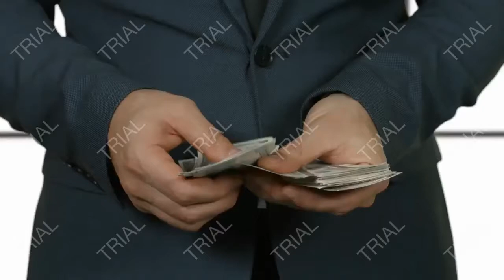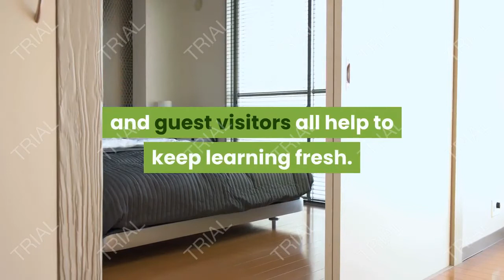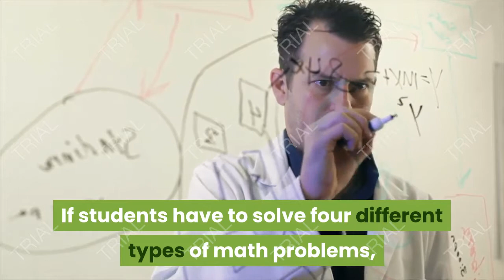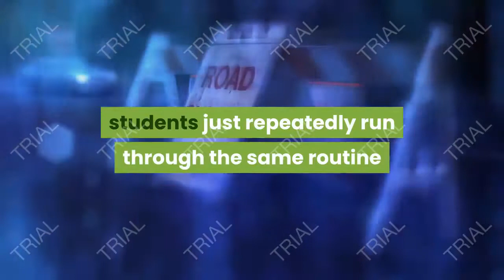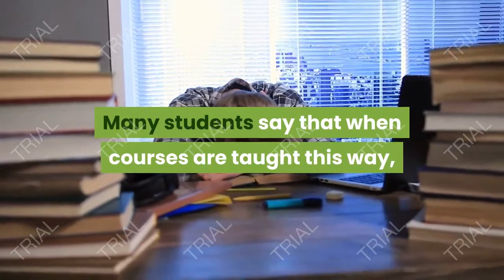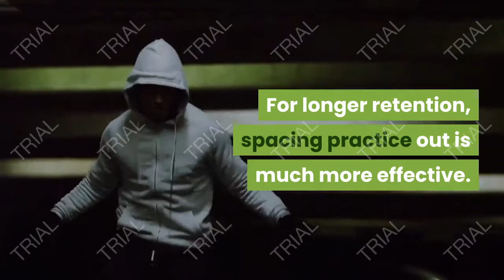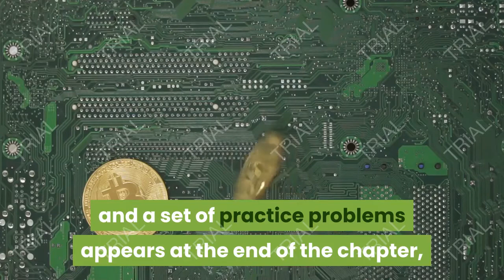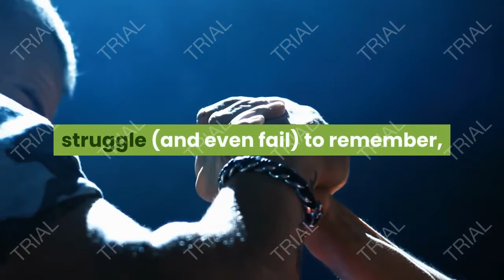brain based learning 1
متنساش اللايك و الأشتراك و كمان متنساش تسيب استفسارك في الكومنت أو تسيب تعليق محفز و إيجابي